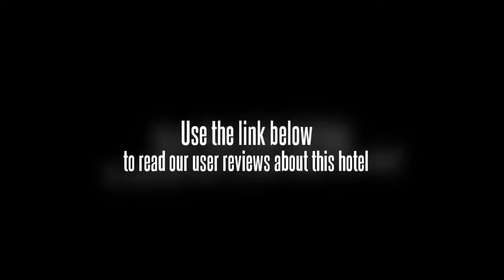Hotel Shivan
Hotel Shivan is located in the heart of the town opposite the bus terminus. Hired taxis, auto rickshaws and bicycles are easily accessible in the area. The forts are only 3 km away.

The hotel has 20 rooms comprising of Single, Double, Triple air conditioned and non air conditioned rooms. Suites are also available.

Hotel Shivan is recently renovated offering clean and well appointed rooms. 24 hours hot and cold water, treated water, cable television, intercom, use of vehicle and parking facility are available in the property.